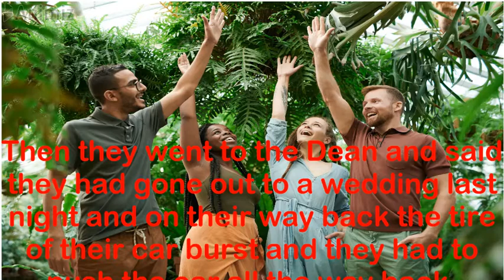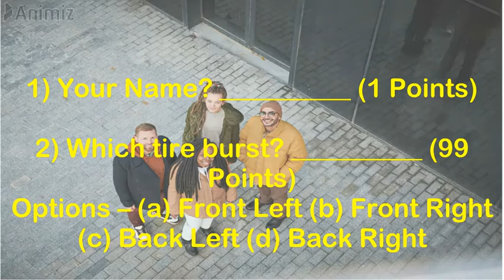The Four Smart Students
Take responsibility or you will learn your lesson